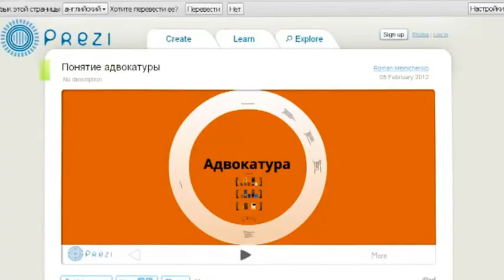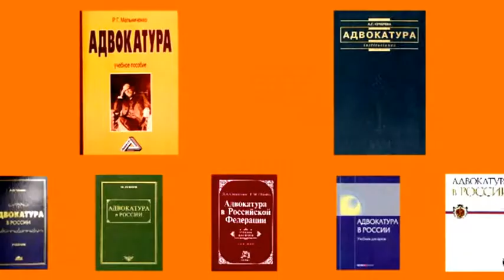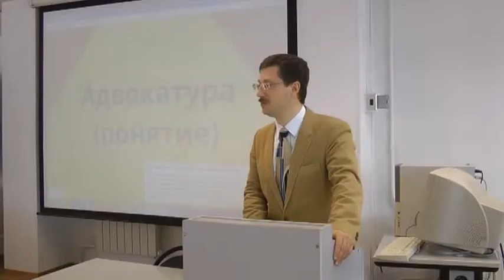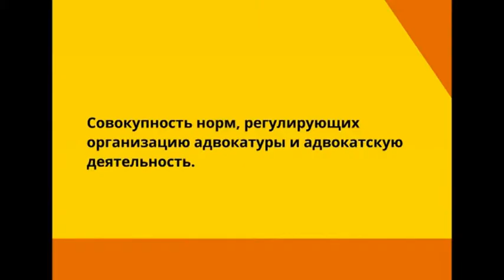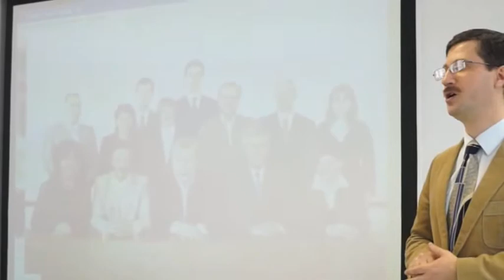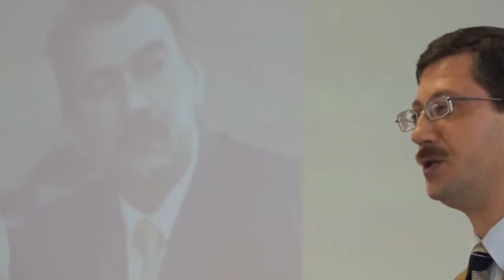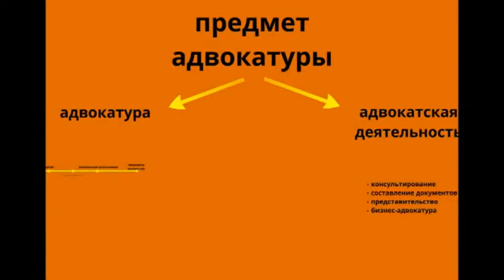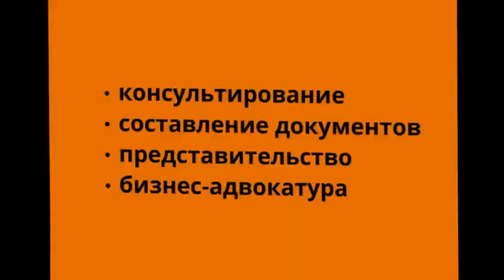Введение в дисциплину "Адвокатура"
План лекции:
1. Цели изучения и наименование дисциплины.
2. Понятие адвокатуры.
3. Предмет адвокатуры.

Выделяют следующие цели изучения дисциплины: потребительская, ознакомительная, методологическая, подготовка специалистов в области адвокатской деятельности.
Как учебная дисциплина «Поверенное право» является учебным материалом, предназначенным для изучения адвокатской деятельности и адвокатуры, и включает в себя две части: общую и особенную (адвокатскую криминалистику).
Поверенное право как наука - совокупность теорий и гипотез об адвокатской деятельности и адвокатуре. Основным двигателем продвижения науки поверенное право являются ученые в этой области.
Межотраслевой институт поверенное право. Точнее, поверенное право можно определить как межотраслевой комплексный институт. Как известно, межотраслевые институты возникают на стыке различных отраслей права, предмет регулирования которых обладает известной общностью. Так, нормы поверенного права можно найти в источниках гражданско-процессуального, арбитражно-процессуального, уголовно-процессуального и иных процессуальных отраслях права.
Предметом адвокатуры являются правоотношения, возникающие по поводу реализации конституционного права на получение квалифицированной юридической помощи.
Поверенное право как межотраслевой комплексный институт направлено на урегулирование двух объектов: адвокатскую деятельность и адвокатуру.
Адвокатская деятельность. Согласно ФЗ «Об адвокатской деятельности и адвокатуре в Российской Федерации», адвокатская деятельность - это квалифицированная юридическая помощь, оказываемая на профессиональной основе доверителям в целях защиты их прав, свобод и интересов, а также обеспечения доступа к правосудию.
Адвокатская деятельность - это оказание адвокатом любой юридической помощи, не запрещенной законодательством. Законом предусмотрен открытый перечень правомочий, который может осуществлять адвокат в ходе своей адвокатской деятельности. При этом поверенное законодательство выделяет две сферы адвокатских услуг: чистые адвокатские услуги и смежные услуги адвоката.